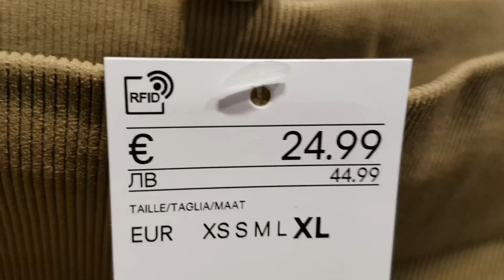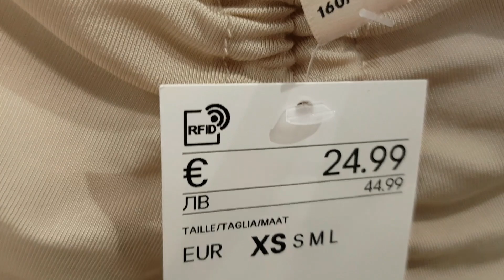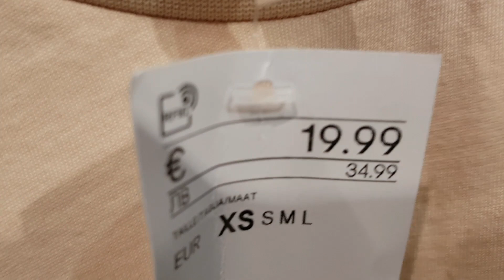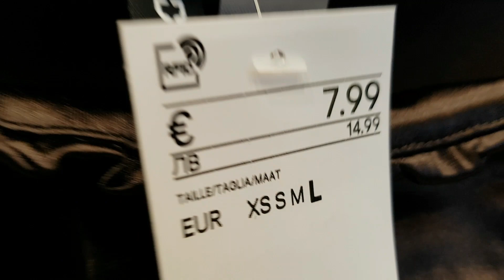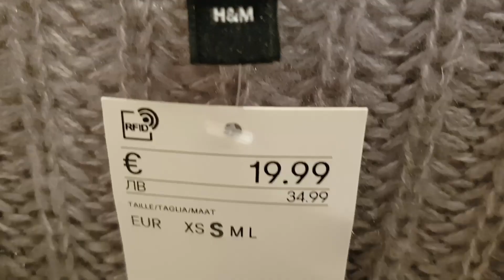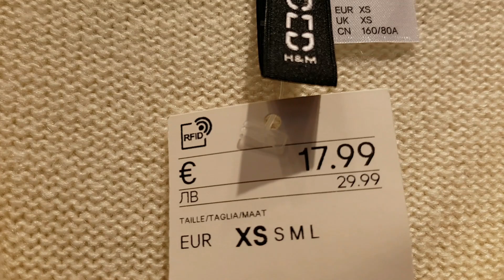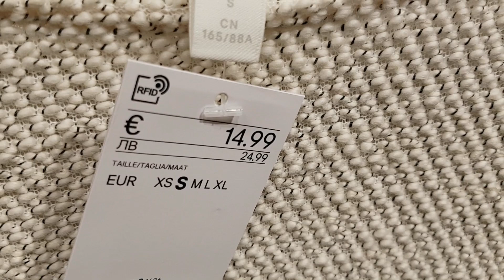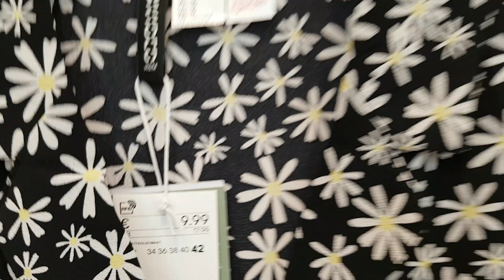H&M NEW COLLECTION || FEBRUARY 2021